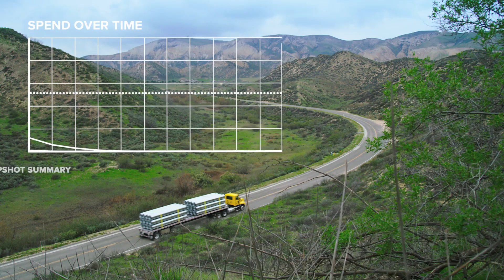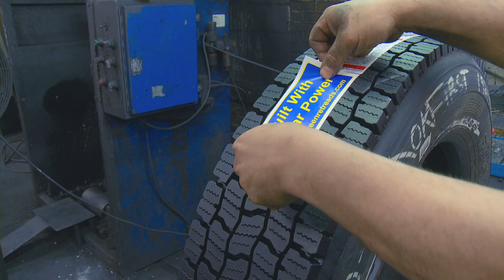Bandag Launch Video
At Bandag, we have been perfecting the tire retreading process for more than 60 years. Our quality retread tires maximize performance while minimizing impact through the use of clean energy, more recycled rubber and fewer harmful chemicals. We aren’t built for the status quo; we’re built for better.

to see more of our story.